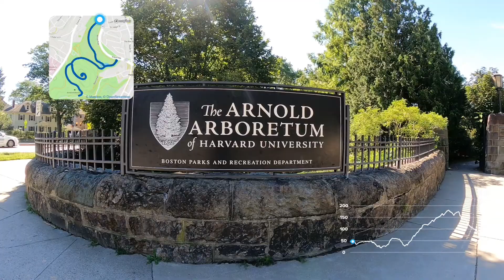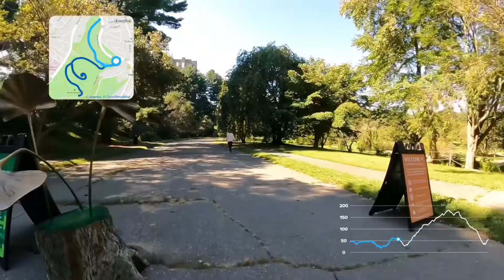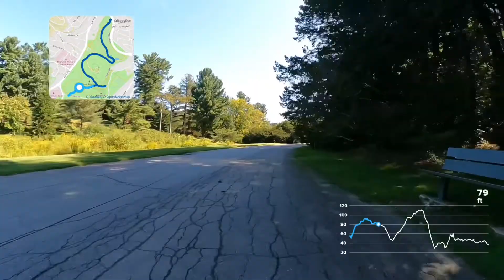Cycling the Arnold Arboretum of Harvard University Jamaica Plain Boston, Massachusetts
Created with the GoPro App on my iPhone. Cycling through the arboretum for the first time in 50 years after learning to ride a bike there at the age of 5.